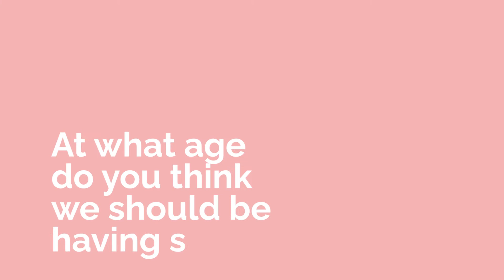Things You Can't Ask Your Mum